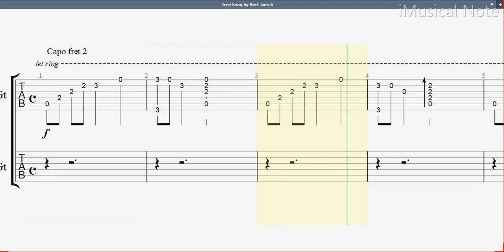Guitar TAB - Bert Jansch : Tree Song | Tutorial Sheet Lesson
Herbert “Bert” Jansch was a Scottish folk musician and founding member of the band Pentangle. He was born in Glasgow and came to prominence in London in the 1960s, as an acoustic guitarist, as well as a singer-songwriter. He recorded at least 25 albums and toured extensively from the 1960s to the 21st century.